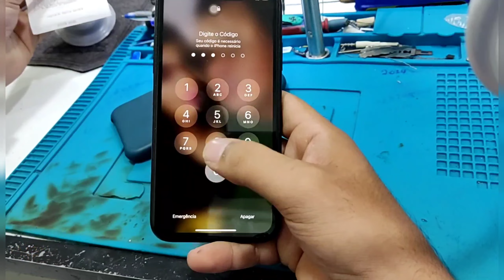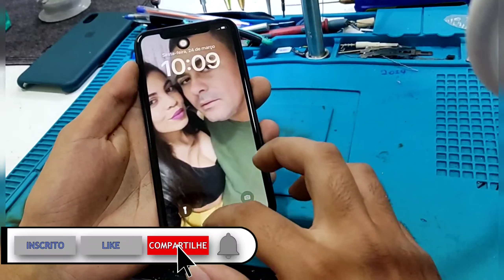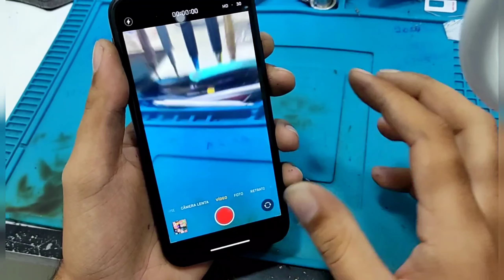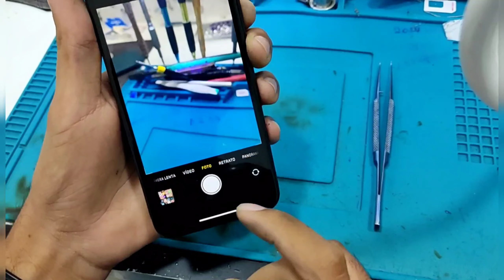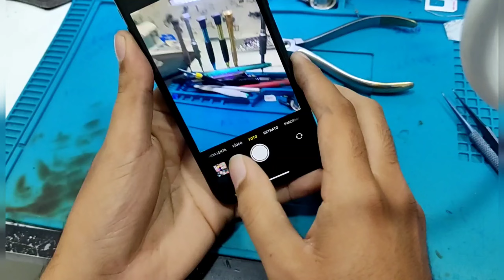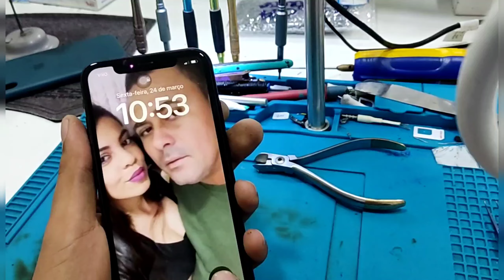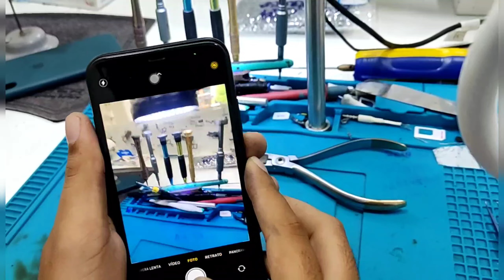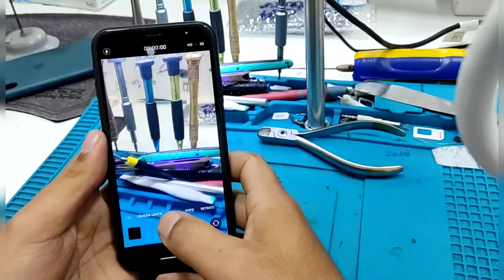Câmera Do IPhone Tremendo XR/ 7 PLUS / 8 PLUS / X/ XS/ XS MAX não foca. SOLUÇÃO 2023